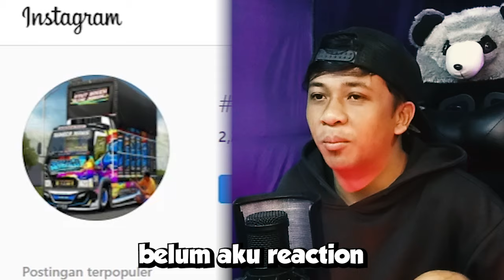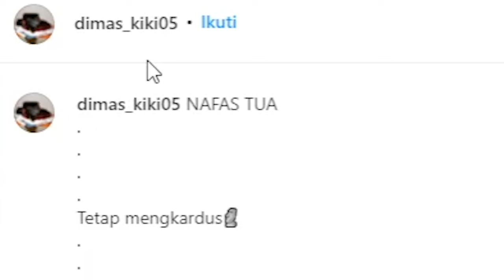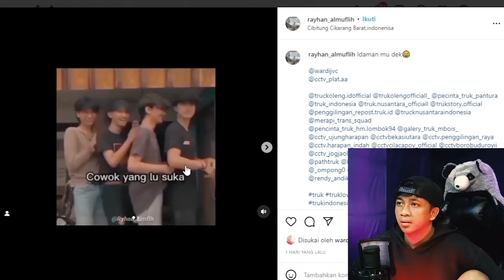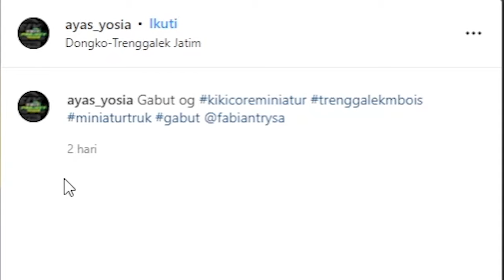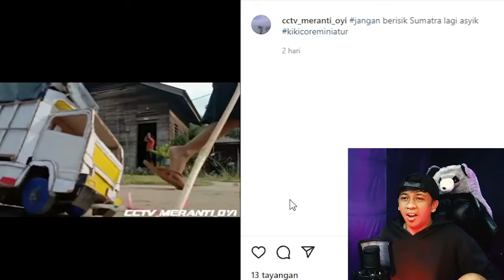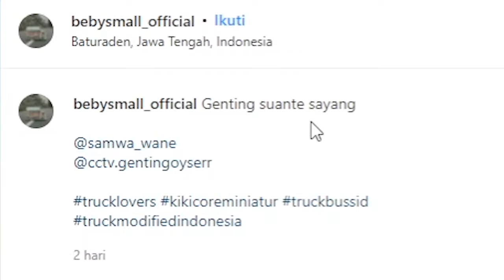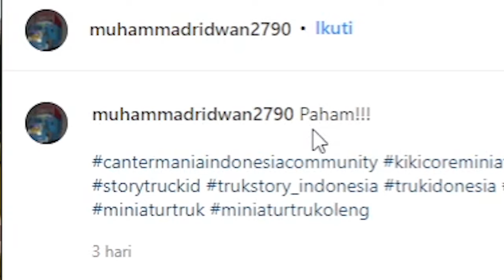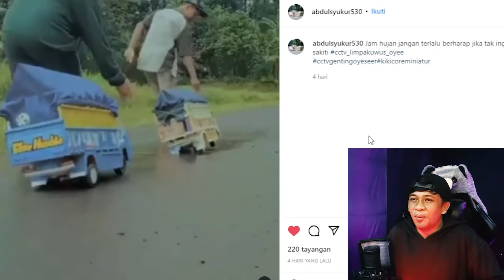Makin Epiribade Kawan 😱 - Truk Miniatur